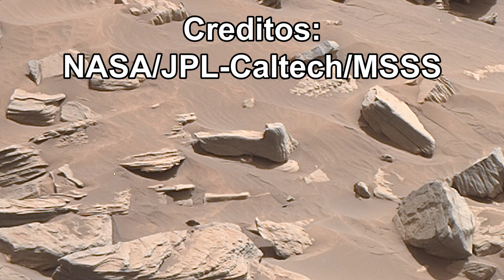Encuentro único fotografiado en marte por el curiosity de la nasa en 4k - misión Mars 2024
la misión Mars 2024 en 4k ha fotografiado un encuentro único en la superficie de marte dándonos detalles increíbles de esta formación sedimentaria con aspecto bastante curioso e inédito observada y detallada en alta resolución 4k en este 2024 en marte.
Image Credit
NASA.GOV
NASA/JPL
NASA/JPL-Caltech
NASA/JPL-Caltech/MSSS

NASA/JPL Caltech